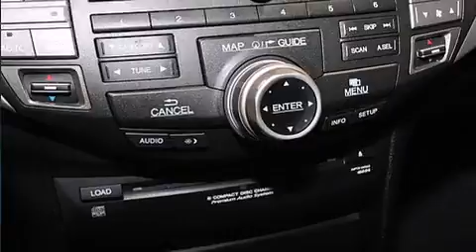2008 Honda Accord EX-L in Tracy, CA 95304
Tracy Honda

The 2008 Honda Accord. This 4 door, 5 passenger sedan still has less than 35,000 miles! It features a front-wheel-drive platform, an automatic transmission, and a 2.4 liter 4 cylinder engine. Top features include leather upholstery, automatic temperature control, fully automatic headlights, power moon roof, power door mirrors and heated door mirrors, power windows, remote keyless entry, and cruise control. Honda ensures the safety and security of its passengers with equipment such as: head curtain airbags, front SIDE impact airbags, traction control, anti-whiplash front head restraints, a panic alarm, and 4 wheel disc brakes with ABS. With electronic stability control supplementing mechanical systems, you'll maintain precise command of the roadway. It also arrives with a Carfax history report, indicating just one previous owner. Are you ready to experience this vehicle for yourself?